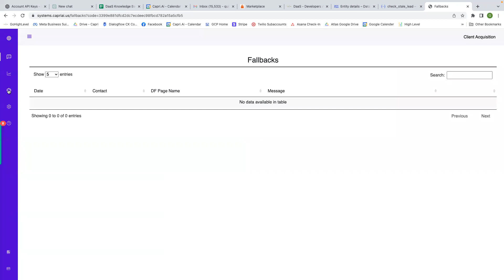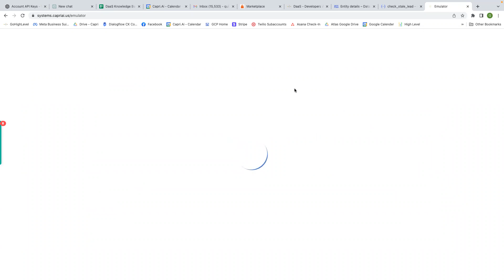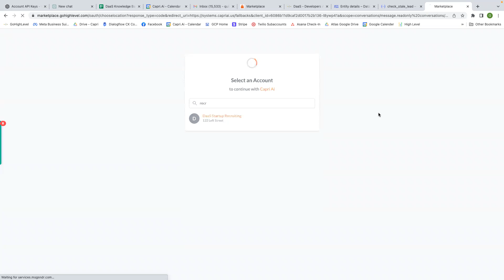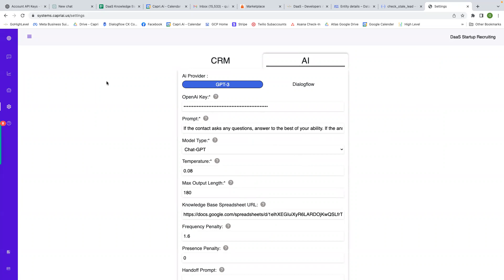Train Your Own ChatGPT Assistant! Capri Ai Feature Release In The Emulator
Now, rather than relying entirely on a spreadsheet that can only take in one question and one answer as training data, you can just train on past conversation examples! Our system will automatically store your previous saved sessions as training samples, allowing you to quickly and efficiently train your Ai assistant to be as precise as possible!